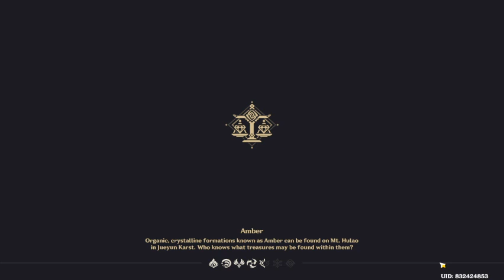Getting the New Ningguang Skin